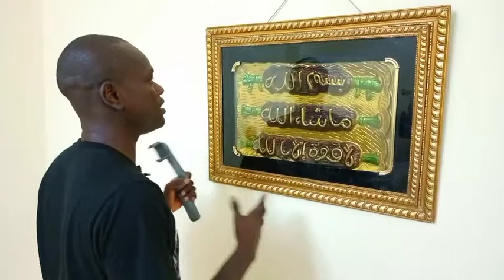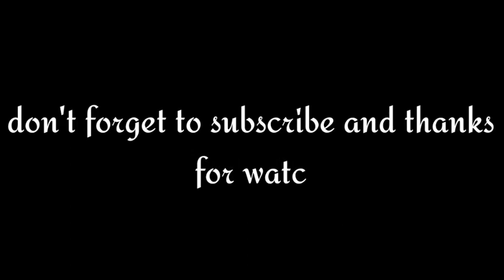ADay with my friends